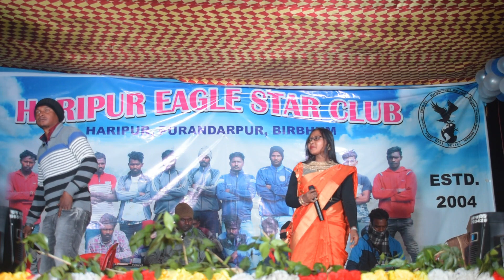Dumka Jela Sangat | New Santali Video Song 2020+21 | Stephan Tudu | Guddy Hembram